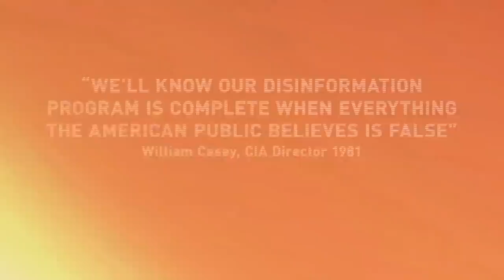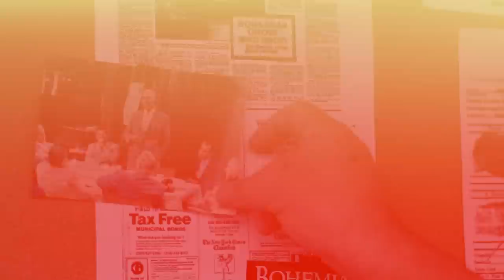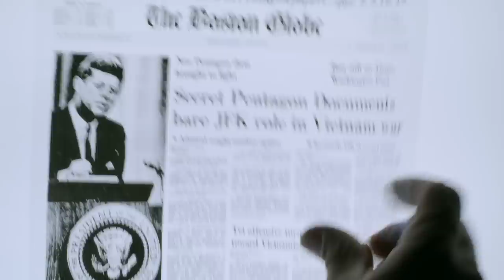R.A. the Rugged Man - Who Do We Trust? (Official Music Video) ft. Immortal Technique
R.A. The Rugged Man presents the official music video for "Who Do We Trust?" featuring Immortal Technique, the latest single off his new album “All My Heroes Are Dead”.  Now available worldwide, the album features appearances by Chuck D of Public Enemy, Ghostface Killah, Slug of Atmosphere, Ice-T, Brand Nubian, Kool G Rap, Vinnie Paz, Inspectah Deck, M.O.P., DJ Jazzy Jeff, Chris Rivers, A-F-R-O, Onyx, Chino XL, Masta Killa, and more.

Video Directed and Produced by "STREETHEAT" WillC & Tana
Music Produced by TONE SPLIFF
Chorus vocals: F.T Street Smartz
Scratches by Tone Spliff
Additional scratch: DJ Diamond the artist
Additional music production: Radim "Radimo" Vychopen
Recorded & Mixed by Chris Conway
Mastered by Joe LaPorta at Sterling Sound
Additional scenes filmed and edited by Rush Collective Inc.
Graphics: lapzefx
Colorist: Susi Dollnig at Lopez Media GmbH